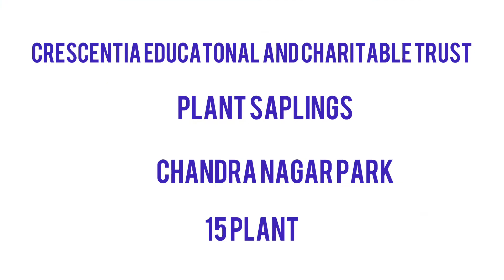Plant 🌱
Date : 16/07/2021
Venue : Chandran Nagar Park, Chrompet
Volunteers involved : 10

A Public park named Chandran Park in Chrompet wasn’t maintained properly. In the park inappropriate activities in a public place like smoking, drinking etc., were taken place since the lockdown period. So CRESCENTIA took an initiative to maintain the park and have planted saplings there to make it look neat,hygenic and to give the park a beautiful visual as well. Our CRESCENTIA MONTESSORI TEACHER TRAINING students along with CRESCENTIA TRUST planted 10 plant saplings involving 10 volunteers.